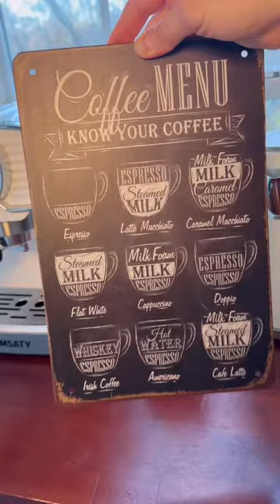Medicina para los desvelados 😴☕️